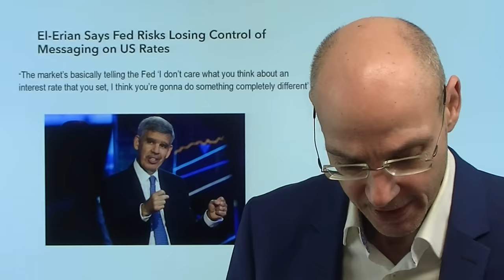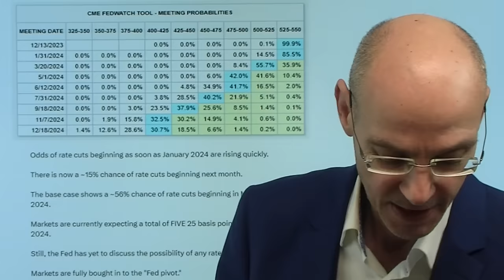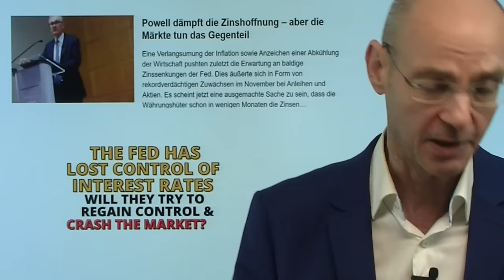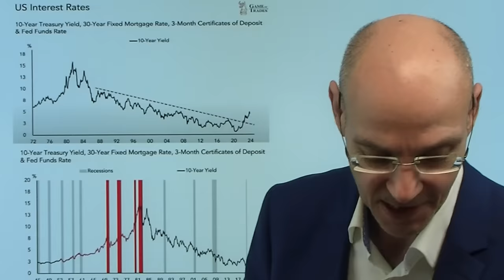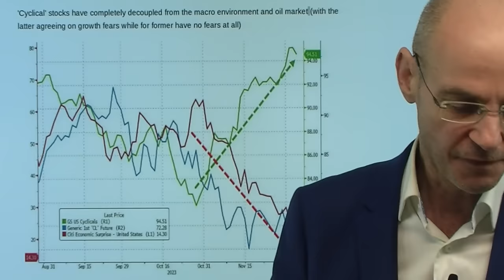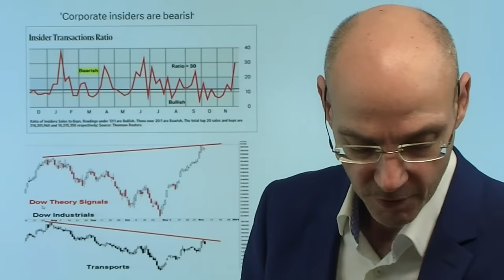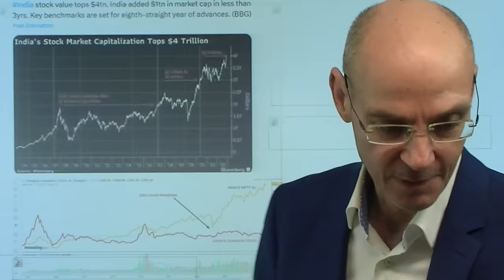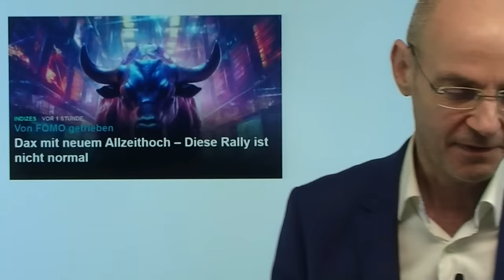Die Fed hat Kontrolle über Märkte verloren - daher wird sie Zinsen zu spät senken! Videoausblick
Hinweise aus Video:

1. Dax mit neuem Allzeithoch – Diese Rally ist nicht normal

2. China: Anteil am weltweiten BIP erstmals seit 1994 rückläufig

3. BlackRock warnt vor Zins-Enttäuschung und Volatilität in 2024

Die Fed hat die Kontrolle über die Märkte verloren: die Märkte preisen ab März 2024 Zinssenkungen ein, obwohl Powell und Co das Mantra der höheren Zinsen für länger weiter vor sich hertragen. Egal aber was Powell sagt: die Märkte glauben ihm nicht, weil die Inflation zurück geht und die US-Wirtschaft sich abschwächt. Die starke Lockerung der financial conditions aber ist für die US-Notenbank ein Problem: daher dürfte sie zögern, die Zinsen zu senken, zumal die US-Notenbanker von der Erfahrung aus den 1970er-Jahren gepägt sind, als die Zinsen zu früh gesenkt wurden und dann die Inflation wiederkam. Daher dürfte die Fed zu spät auf die wahrscheinliche Rezession reagieren - nach der aktuellen Euphorie wird dann für die Märkte die Phase zwischen Eintritt der Rezession und der verspäteten Reaktion der Fed darauf ziemlich gefährlich..